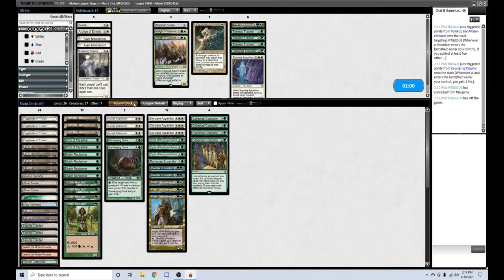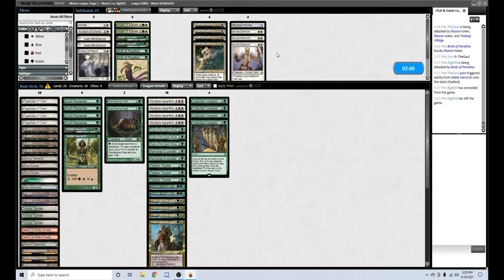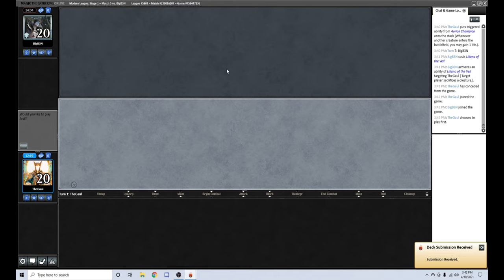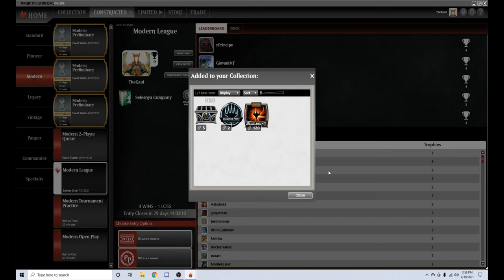Modern Donation League #77: Reclaimer Company (Selesnya Value Town)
0:00 Intro/Deck Tech
8:07 Jund
27:06 Elves
47:15 Dredge
1:12:07 Blue-White Control
1:59:24 BG Rock
2:42:17 Wrap-Up

DECKLIST:

2 Birds of Paradise
4 Collected Company
2 Courser of Kruphix
3 Dryad of the Ilysian Grove
4 Elvish Reclaimer
4 Flagstones of Trokair
4 Forest
1 Gavony Township
2 Ghost Quarter
1 Horizon Canopy
4 Knight of the Reliquary
1 Misty Rainforest
4 Noble Hierarch
2 Plains
2 Ramunap Excavator
2 Scavenging Ooze
4 Skyclave Apparition
3 Temple Garden
3 Tireless Tracker
2 Valakut, the Molten Pinnacle
1 Verdant Catacombs
4 Windswept Heath
1 Wooded Foothills

Sideboard:

1 Archon of Emeria
3 Auriok Champion
2 Aven Mindcensor
1 Deicide
1 Eidolon of Rhetoric
2 Knight of Autumn
4 Path to Exile
1 Phyrexian Revoker